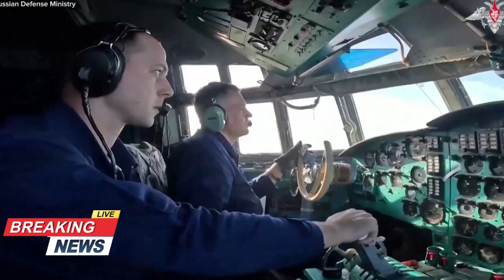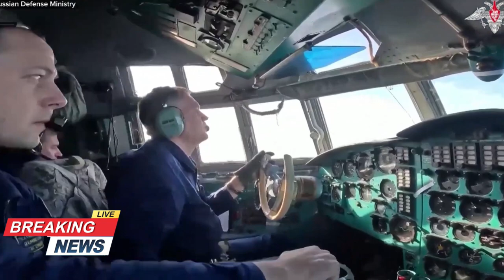Tỷ phú Elon Musk tất tay cho Tổng thống Donald Trump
Tỷ phú Elon Musk sẽ tiếp tục vận động cho Ứng cử viên Tổng thống Đảng Cộng hòa Donald Trump tại bang Pennsylvania (Hoa Kỳ).
Hôm 6/10 vừa qua, tỷ phú Elon Musk đã xuất hiện tại một cuộc vận động tranh cử ở thành phố Butler, bang Pennsylvania (Hoa Kỳ) như một động thái thể hiện sự ủng hộ đối với ông Donald Trump.
Đây là lần đầu tiên CEO của Tesla xuất hiện tại một sự kiện vận động tranh cử của ông Trump, kể từ khi lên tiếng ủng hộ Cựu Tổng thống sau vụ ám sát bất thành vào ngày 13/7 vừa qua. Ông Musk đã thể hiện sự phấn khích khi lên sân khấu, giơ 2 tay và nhảy cẫng lên trên sân khấu.